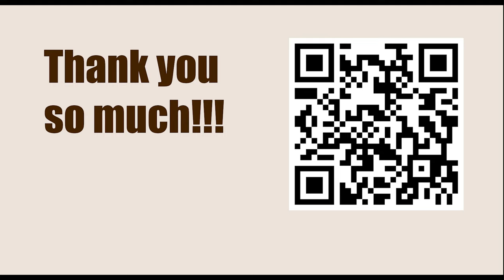American Cup 2023, Saint Louis, USA - Round: 1.2 || Samuel Sevian vs Levon Aronian - March 19, 2023